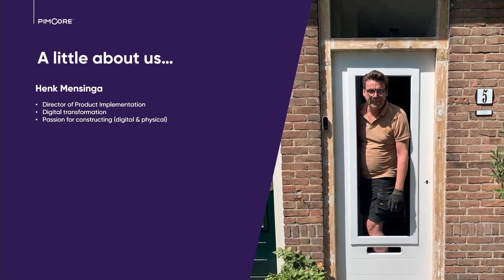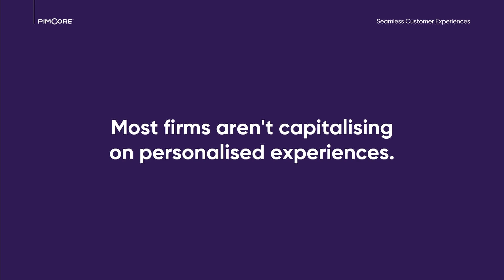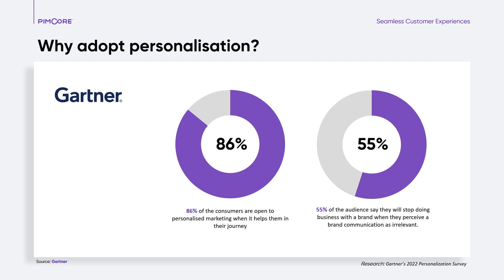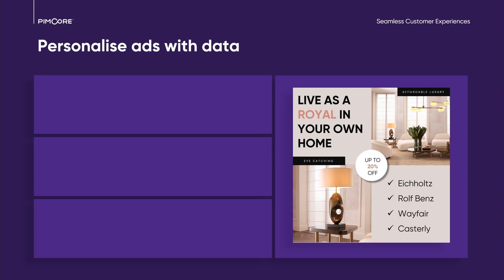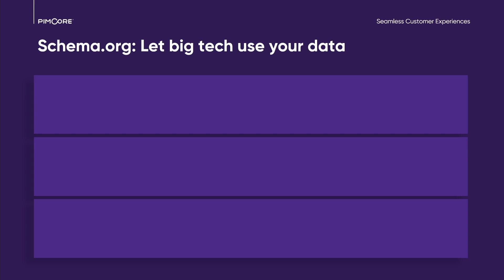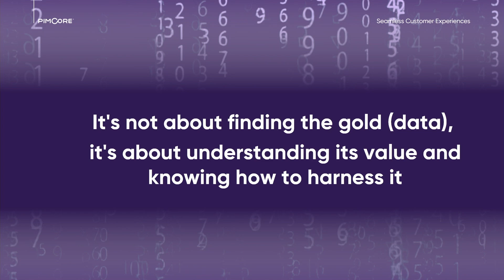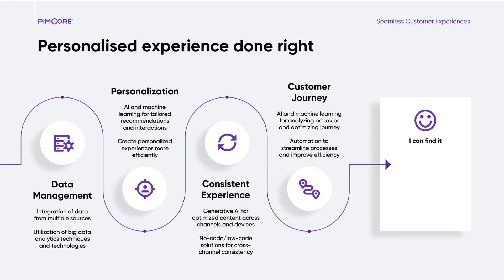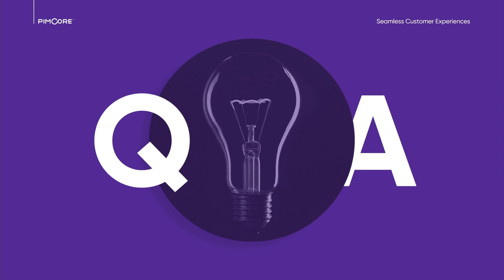The Marketing Gold Rush: Capitalising on personalisation and structured data with Pimcore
Dive into the audience-led discussion on best practices in structuring data and the versatility of data management across different platforms.

Embark on a transformative journey into the heart of marketing success with Rogier Hosman, Chief Marketing Officer at Youwe, and Henk Mensinga, Product Information Management Consultant at Pimcore.
In this session from Technology for Marketing, discover the hidden potential of structured data and personalisation, unlocking a marketing gold rush that resonates, engages, and propels sales.

🚀 Key Insights:

• Explore the indispensable role of structured data in shaping modern online experiences.
• Learn the secrets to achieving effective search results on major platforms through comprehensive data presentation.
• Navigate data challenges with strategic steps, from basic collection to advanced personalisation.
• Understand the critical importance of investing in a robust data infrastructure for competitiveness.
• Embrace the value of localization in data management for a truly personalised customer experience.